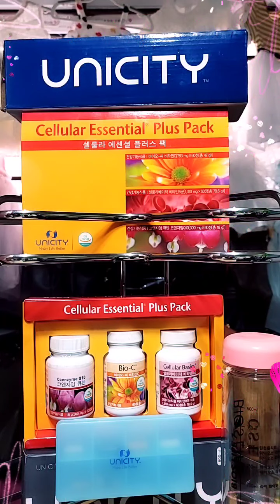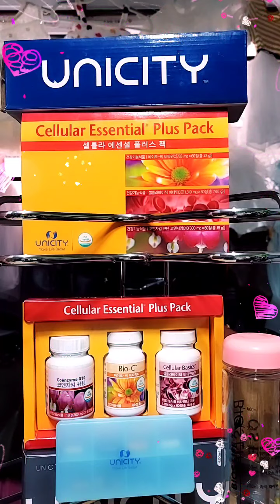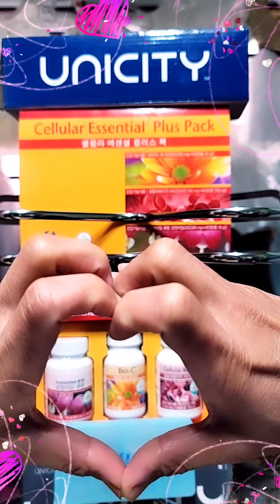UnicityScience: Bios=C, Cellular Basics & Coenzyme Q10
◇Look Better, Feel Better, and Live Better Vitamin C supplement product Bio-C As an auxiliary ingredient, Bio-C is a product for supplementing vitamin C that contains fruit mixture powders such as acerola extract, orange, grapefruit, lemon, lime and tanzir orange  One tablet can supplement 322mg of vitamin C.  Vitamin C is a representative water-soluble nutrient that acts as an antioxidant and protects our body by protecting cells from harmful oxygen.
◇Look Better, Feel Better, and Live Better Vitamin B group supplement products Cellular Basic Vitamin B group involved in energy metabolism, folic acid required for cell and blood formation, zinc required for normal immune function and cell division, vitamin C, a representative antioxidant nutrient  Contains nutrients such as vitamin E.  In particular, the water-soluble vitamin B group is a nutrient that is easily destroyed during heat, light, and cooking. Therefore, it is recommended to receive help for smooth energy metabolism through additional supplementation because it is easy to lack in the body due to westernized diet.
◇Look Better, Feel Better, and Live Better Antioxidant ingredient that protects health Coenzyme Q10 is an antioxidant that plays a fundamental role in energy metabolism as a substance present in all cells in the body.  In animals, there is a large amount of coenzyme Q10 in the intracellular mitochondria and in the chloroplasts in plants, and it acts as an antioxidant to remove free radicals.